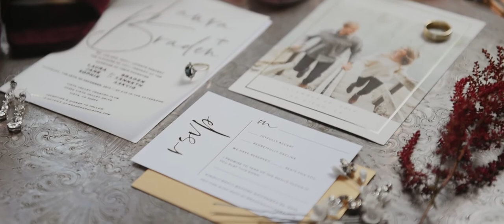Laura + Braden | Vista Valley CC Highlight Reel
San Diego Wedding Venue: Vista Valley Country Club | Escondido
San Diego Wedding Videographers: Ernie & Fiona Weddings

Team
Videographers: Ernie Padaon

Check out our YouTube to see all our wedding videos, teaching  and some behind the scenes shenanigans.

For all the gear heads out there, here is what is in our bag:
Nikon D750s

Lenses:
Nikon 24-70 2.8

Extras:
DJI Ronin-S

LUTS:
Electra LUTS

Presets:
CxR